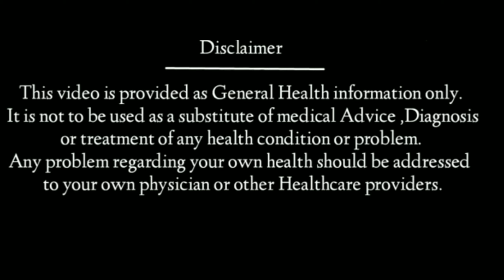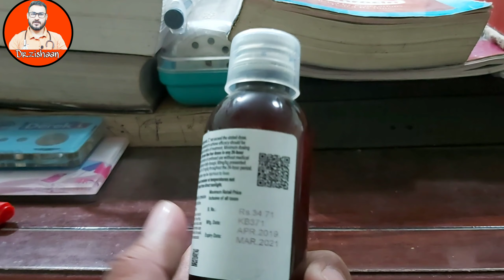syrup calpol120mg use|dose| side effects| calpol review hindi|syrup calpol250mg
if you think you may have a medical emergency  coparacetamol tablets ip 500mg

Syrup calpol  बच्चों के बुखार की बहुत अच्छी दवा है syrup calpol बुखार के साथ बदन दर्द को भी कम करता है सरदर्द मैं भी काम आता है